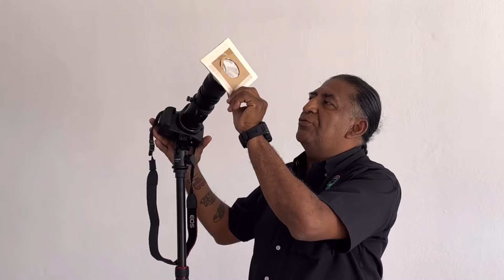Explicación del Eclipse del 8 de abril de 2024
El Tecnológico Nacional de México, te invita a sumergirte en el fascinante mundo de la astronomía y descubrir más sobre el próximo eclipse del 8 de abril.

Únete a ver el video informativo preparado por Rufino Domínguez Arellano, docente e investigador del TecNM - Mazatlán, además de ser miembro destacado de la Sociedad Astronómica Mazatleca.

No te pierdas esta oportunidad única de aprender y maravillarte con uno de los eventos más impresionantes del cosmos.